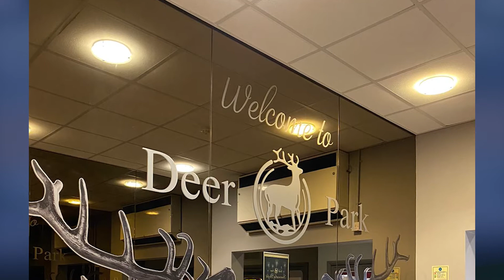Jordan French Project Search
Jordan tells us about the journey he has been on since studying at West Lothian College